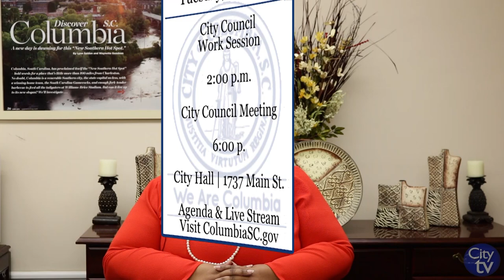This Week in the City | June 17th - 23rd